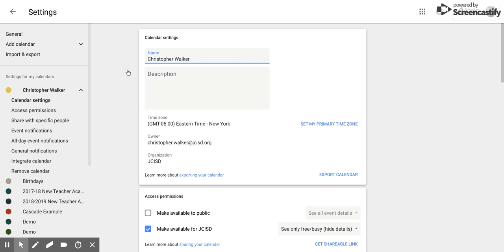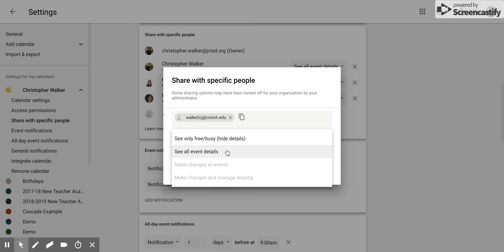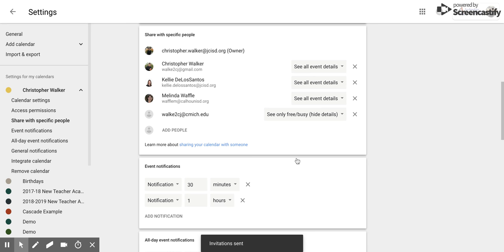Google Calendar: How to Share a Calendar with Others